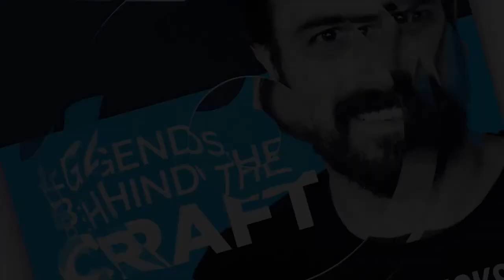Crafting a Memorable Visitor Experience and Award-Winning Wine with Mark Hanson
Mark Hanson is the Co-founder of Bricoleur Vineyards, a place that brings people together through their vast array of activities such as wine tastings, food and wine experiences, acres of gardens, and even fishing. Mark purchased a Russian River Valley vineyard with his wife and daughter, and in 2017 transformed it into Bricoleur.

Aside from being a lover of wine, Mark has over 30 years of experience in the software industry and is still on the Strategic Advisory Board at Genstar Capital. He has held previous executive positions at Siebel Systems, Visigenic Software, and Sybase.

Here’s a glimpse of what you’ll learn:

• Mark Hanson discusses how he got started in the wine industry
• Some challenges Mark faced when first purchasing his vineyard
• How Mark aims to make the consumer experience at Bricoleur immersive and memorable
• The added bonus of having a plant-to-plate experience at a winery
• Mark touches on how he had to pivot his opening plans because of the pandemic, and how they adapted to produce even better products and experiences
• Mark describes each wine that Bricoleur offers and some stories behind their creative names
• What can visitors experience at Bricoleur now that it’s open to the public?
• How Mark and his team built up his vineyard to become a full winery
• All about Bricoleur’s Sip and Savor experience

In this episode:
If you’re a wine enthusiast, you’ve probably attended many wine tasting experiences. But what if there was an all-inclusive winery that has fishing, bocce ball, locally grown produce, and tasty wine? Meet Mark Hanson of Bricoleur Vineyards, who is changing the game of wine tasting experiences.

After a successful career in the software industry, Mark, along with his wife and daughter, decided to purchase a vineyard in the Russian River Valley in Sonoma County, CA. They officially opened Bricoleur in 2017 and have produced six original wines — and counting. Mark is here to share his journey and recommend some food and wine pairings along the way.

On this exciting episode of the Legends Behind the Craft podcast, Drew Hendricks talks with the Co-founder of Bricoleur Vineyards, Mark Hanson. They discuss all Bricoleur has to offer, how to craft a unique visitor experience, the process of creating new wines, and much more. You don’t want to miss this jam-packed episode!